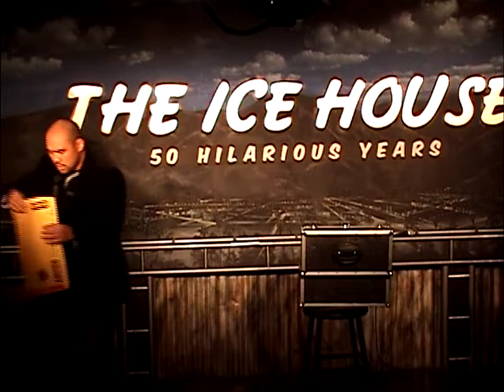THROWBACK OF COMEDIAN MAGICIAN JUSTIN RIVERA'S 6 MINUTE CLEAN SET AT THE ICE HOUSE JUSTINRIVERA.COM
FILIPINO COMEDIAN MAGICIAN JUSTIN RIVERA PERFORMING ON THE 50TH ANNIVERSARY WEEK COMEDY SHOW AT THE ICE HOUSE COMEDY CLUB IN PASADENA, CA.

More info on JustinRivera.com
Follow on INSTAGRAM.com/TheJustinRivera
Follow on TIKTOK.com/@MrJustinRivera
Follow & like on FACEBOOK.com/MrJustinRivera
Follow on TWITTER.com/JustinRivera
Hear my PODCAST ROFL Show: Rivera On the Floor Laughing on ROFLshow.com